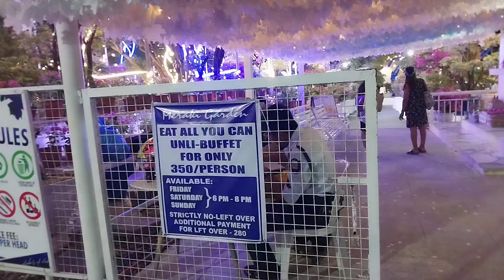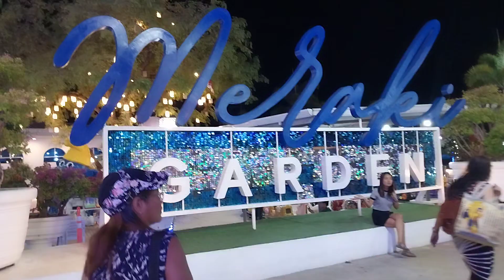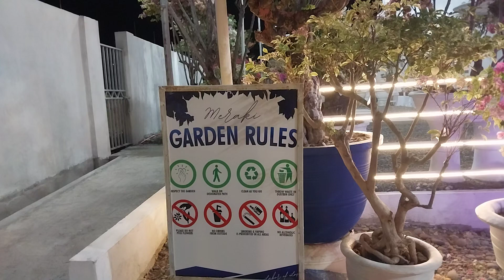Meraki Garden Isabela Cagayan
Come and watch this beautiful garden located and Naguilian Isabela Region 2.